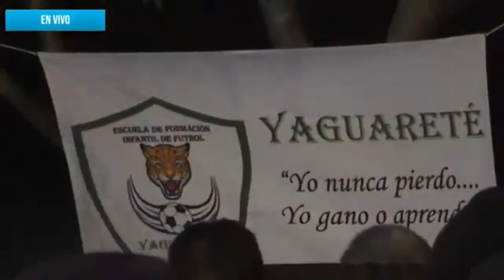Los Vecinos Chamameceros Sangre Nueva dia del trabajador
Pablo Velazquez presenta Chamameceros Sangre nueva.
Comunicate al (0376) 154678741